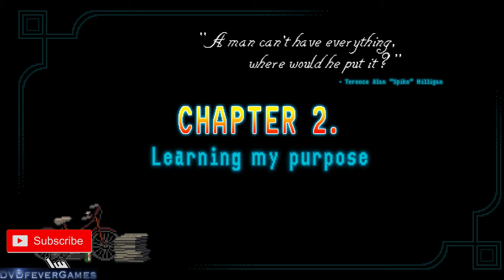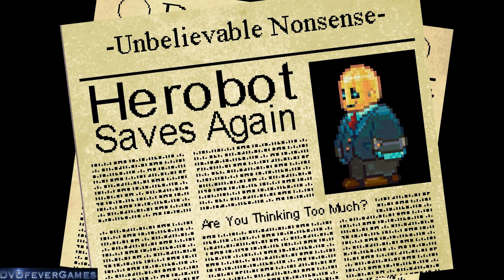Horace - Chapter 2 (PC, 1080p HD, 60fps)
Horace is a new story-driven, pixel-platform adventure peppered with nostalgic, popular culture references which will bring a smile to any gamer who enjoys the 8 and 16 bit era!

It comes from Paul Helman, Sean Scaplehorn and 505 Games, and the gameplay comes from me, DVDfeverGames!